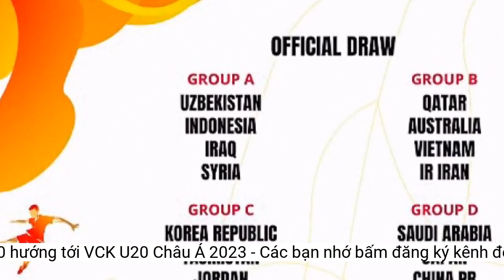Đội tuyển U20 hướng tới VCK U20 Châu Á 2023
Đội tuyển U20 Việt Nam tập trung trở lại, rà soát lực lượng hướng tới Vòng chung kết U20 châu Á 2023.“Đáng tiếc giải U21 quốc tế đã không diễn ra như dự kiến. Nếu có giải đấu này, các cầu thủ sẽ có điều kiện được kiểm tra tốt hơn. Vì không có giải U21 quốc tế, ban huấn luyện sẽ cho các cầu thủ thi đấu giao hữu với một số đội bóng hạng Nhất đang chuẩn bị cho mùa giải mới.
Dự kiến, mùng 6 Tết Nguyên Đán, đội sẽ tập trung trở lại và có ba tuần tập luyện tại Việt Nam trước khi đi tập huấn tại UAE. Tại đây, đội sẽ có một trận giao hữu trước khi bay thẳng sang Uzbekistan để tham dự VCK U20 châu Á 2023”, HLV Hoàng Anh Tuấn cho biết.
Đội tuyển U20 Việt Nam dưới sự dẫn dắt của huấn luyện viên trưởng Hoàng Anh Tuấn đã tập trung trở lại để chuẩn bị cho Vòng chung kết (VCK) U20 châu Á 2023.
VCK U20 châu Á 2023 do Uzbekistan đăng cai tổ chức sẽ diễn ra từ ngày 1/3 đến 18/3/2023. Theo kết quả bốc thăm, U20 Việt Nam nằm ở bảng B cùng Australia, Qatar và Iran.
Theo lịch hoạt động do huấn luyện viên (HLV) Hoàng Anh Tuấn và ban huấn luyện xây dựng, sau khi ổn định chỗ ở tại PVF, toàn đội sẽ bước vào tập luyện từ ngày 29/12. Trong ba tuần tập luyện trước Tết Nguyên Đán, HLV Hoàng Anh Tuấn cho biết ông muốn rà soát lại lực lượng cầu thủ đã thi đấu từ vòng loại U21 quốc gia vừa qua, qua đó đánh giá lại toàn bộ lực lượng, xác định những vấn đề còn thiếu để điều chỉnh. Ngoài ra, đợt tập trung này theo HLV Hoàng Anh Tuấn cũng là cơ hội cho các cầu thủ mới làm quen cách chơi, phương pháp huấn luyện mới của huấn luyện viên.
Do một số cầu thủ trong danh sách được triệu tập vướng lịch thi đấu tại VCK U21 quốc gia 2022, đang diễn ra tại thành phố Vinh (tỉnh Nghệ An), nên trong ngày hội quân hôm nay, chỉ có 19/36 gương mặt điểm danh tại Trung tâm PVF. Các thành viên còn lại sẽ tập trung cùng toàn đội sau ngày 30/12, khi VCK U21 quốc gia 2022 khép lại.